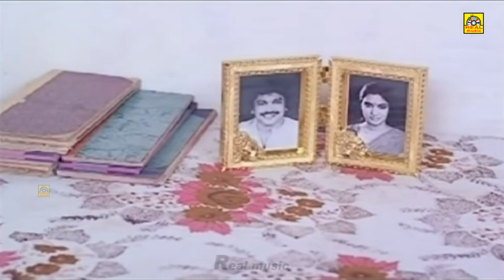Visu Best Comedy | Tamil Comedy Scenes | Visu Galatta Comedy Collections | Prabhu, Visu, Radha Ravi,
Chinna Mapillai (transl. Younger Son-in-law) is a 1993 Indian Tamil-language comedy film directed and co-written by Santhana Bharathi. The film stars Prabhu and Sukanya. It was released on 14 January 1993. The film was remade in Telugu as Chinna Alludu (1993), in Kannada as Coolie Raja (1999), and twice in Hindi as Coolie No.1 (in 1995 and in 2020).

Cast
Prabhu as Thangavel
Sukanya as Janaki
Sivaranjani as Mythili
Radha Ravi as Aalavanthan / Periya Pannai
Visu as Ambalavanan
Anand as Vinod
Vinu Chakravarthy as Anand's father
Kavithalaya Krishnan
Venniradai Moorthy
S. N. Parvathi

Soundtrack
The soundtrack was composed by Ilaiyaraaja, with lyrics written by Vaali and Gangai Amaran. The song "Vennilavu Kothipathanu" is set in Madhyamavati raga,[3] and "Kadhorum Lolakku" is set in Natabhairavi.

S:No Song's Singer's Lyric's
1 Vaanam Vazhthida S. P. Balasubrahmanyam, S. Janaki Gangai Amaran
2 Vennilavu Kothipathanu Mano, Swarnalatha
3 Kattu Kuyil Paatu Mano, Swarnalatha Vaali
4 Kadhorum Lolakku Mano, S. Janaki
5 Kanmanikkul Chinna S. P. Balasubrahmanyam, Uma Ramanan, Minmini Gangai Amaran
6 Ada Mama Nee Mano Vaali

Chinna Mapillai was released on 14 January 1993. The Indian Express wrote, "Chinna Maappille is a hilarious, racy comedy of the Wodehousian sort with engaging situations well directed by Santhana Bharathi".

Remakes
The film was remade in Telugu as Chinna Alludu (1993), in Kannada as Coolie Raja (1999), and twice in Hindi with the title Coolie No. 1: in 1995 and in 2020.

    ** Exclusive Tamil Movies 2021 | New Tamil Movies | Latest Tamil Dubbed Movie 2021 **